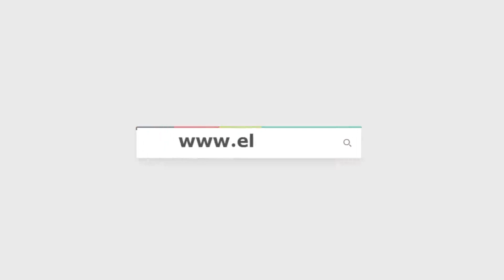محافظه بورسعيد يتفقد لجنة مدرسة التنيس فى احر يوم الاستحقاق الإنتخابي